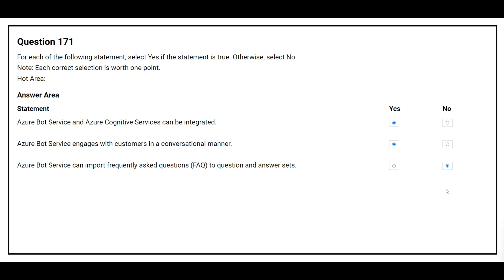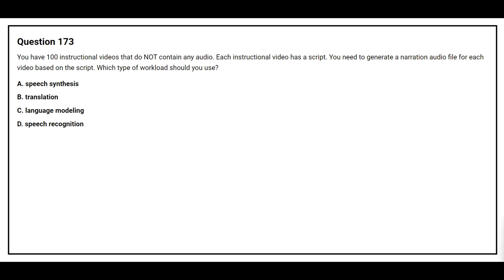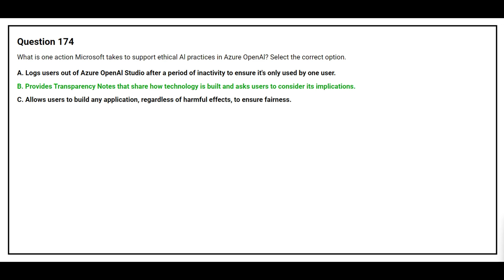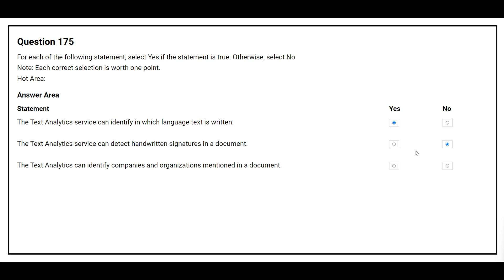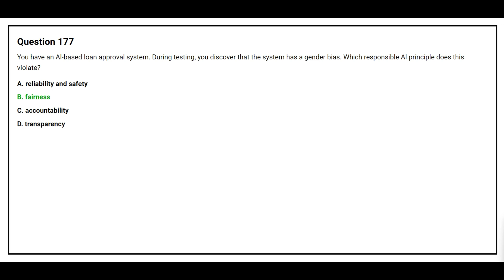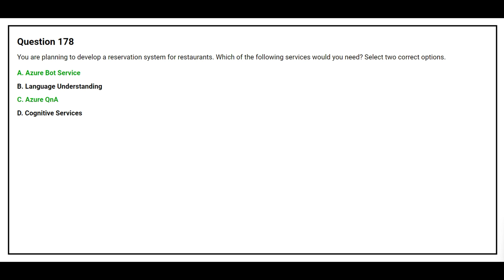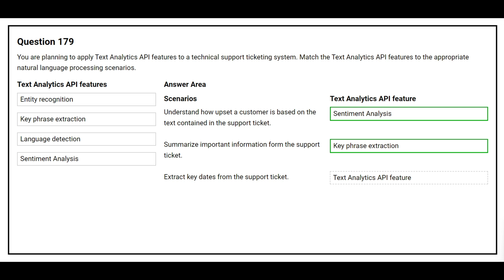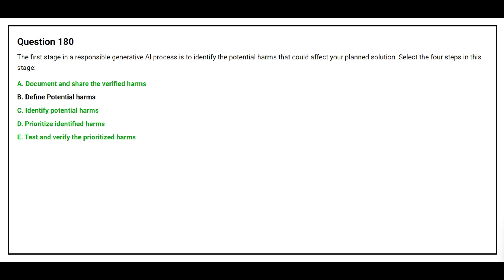AI 900 Exam Q&A #18 - Azure AI Fundamentals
Prepare for the AI-900 exam with this comprehensive set of 250 questions and answers. Whether you're a beginner or brushing up on your skills, this video covers all key topics in Azure AI Fundamentals, helping you to confidently ace the exam. Enhance your understanding of AI concepts, Azure services, and more. Perfect for study sessions and last-minute reviews.

Topics covered:
Overview of Azure AI Fundamentals
Core concepts and terminology
Exam preparation tips and resources
250 Questions and Answers